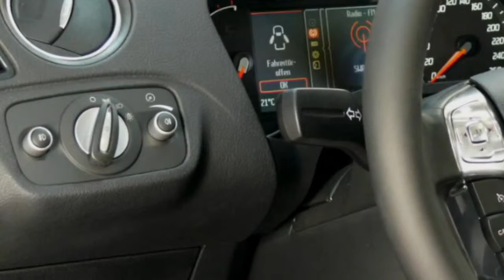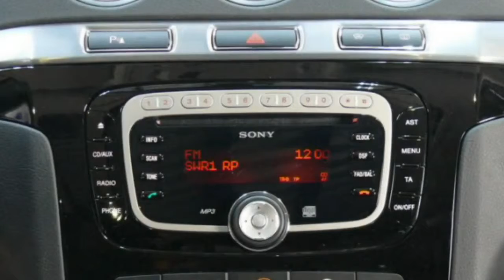Ford S Max Titanium 2011 Frost Wei GBWSBD81889 www autohaus biz autohaus wissmann